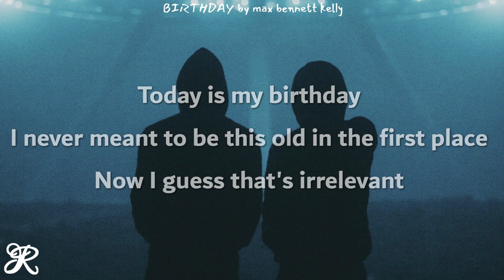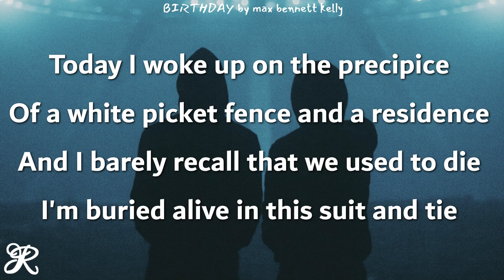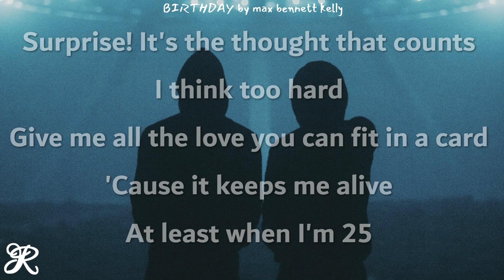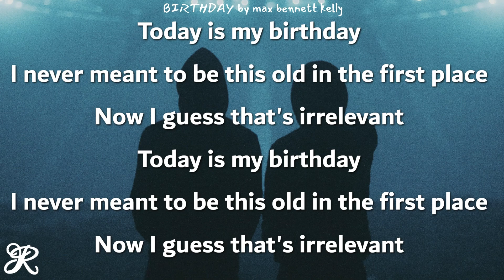Max Bennett Kelly - Birthday (Lyrics)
Song: Birthday
Artist: Max Bennett Kelly
Album: Birthday - Single